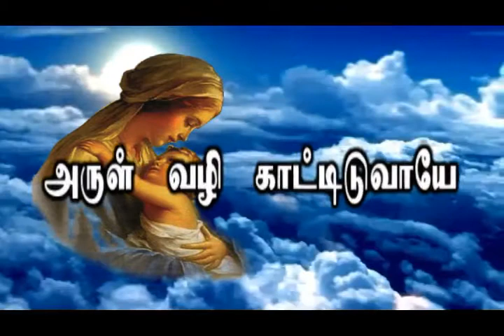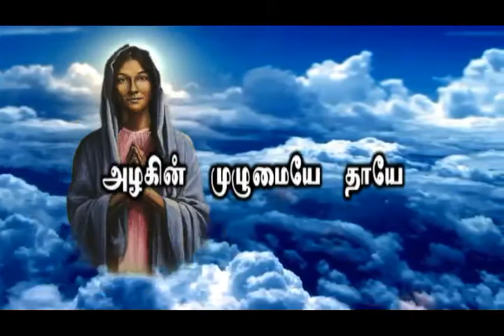அழகின் முழுமையே தாயே